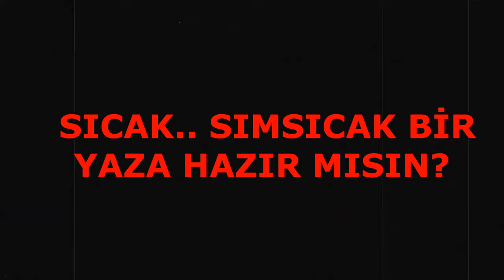HEY BARTINLI! SICAK SIMSICAK BİR YAZA HAZIR MISIN?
HEY BARTINLI!
SICAK SIMSICAK BİR YAZA HAZIR MISIN?
Röportajlarımızı Facebook'ta izlemek için adresini ziyaret edebilirsin. Ayrıca sayfamızı beğenerek canlı yayınlarımızdan haberdar olabilirsin!